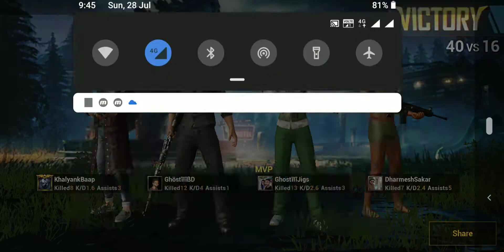PubG Mobile || Trying to Get Out of TDM Warehouse But Stuck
In this video i am trying to get out of tdm warehouse but got stuck than watch what happened.
we are playing pubg mobile on mobile phones only.

If you like the video, Plz hit the like and Subscribe Button And Comment Down below and if you don't like than also plz let us know by comments that what or which part of our video you don't like.